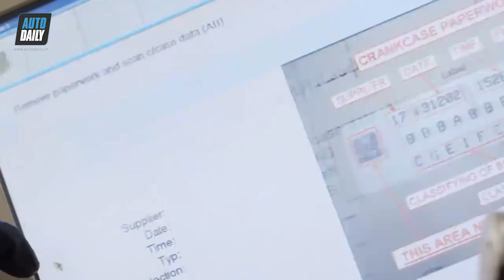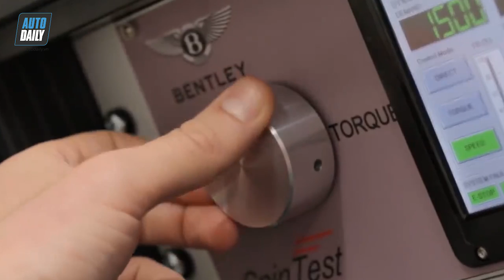|Top Bí ẩn| Bật mí quy trình sản xuất ĐỘNG CƠ W12 BENTLEY |AUTODAILY.VN|